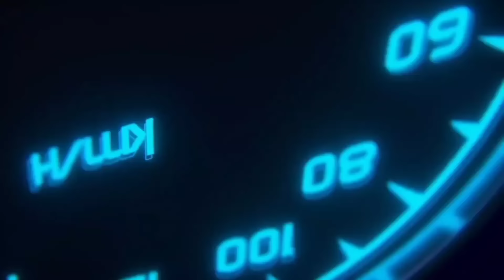Renier at A jay kayu na ang susunod parating na kami